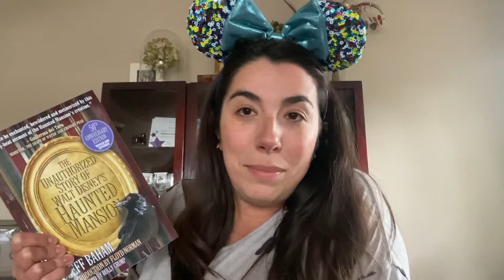Welcome, Foolish Mortals!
Thank you for your order.

Or if you want to join my team and make your own “Disney fund money”